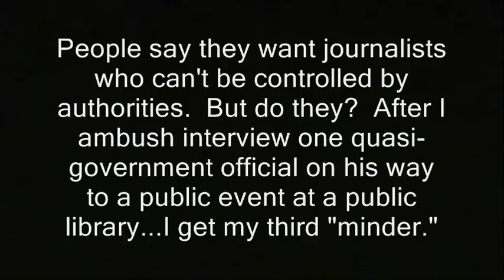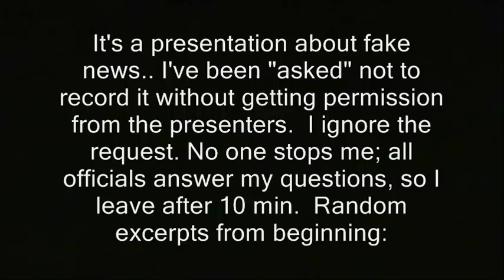Journalism event organizer doesn't want me to interview participant on way in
'People say they want journalists who can't be controlled. But do they? After interviewing a quasi-government official on his way to a public event at a public library...a third person tries to control my coverage.

It's a presentation about fake news...with Russophobic undercurrents.  I've been "asked" not to record it without getting permission from the presenters.  I ignore the request. No one stops me; all officials answer my questions, so I leave before it ends. '

journalists fake news reporters reporting freedom of the press first amendment u.s. constitution congress shall make no law federal judges courts russians free speech minders controls restrictions bans requests photography is not a crime carlos miller

journalism, free speech, first amendment, photography is not a crime, reporters, freedom of the press, media, restrictions, photography is not a crime